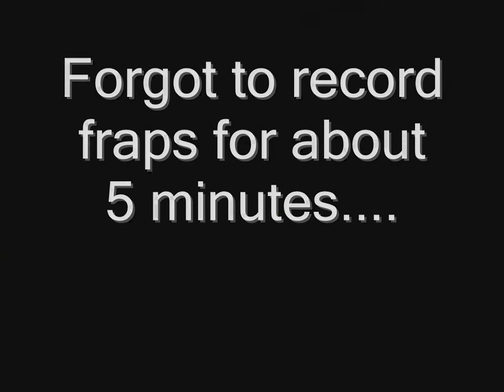Nightmare House 2 LIVE! "Mr. Manican and FRIENDS" [Part 7]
I delve deeper into the game Nightmare House 2 and get scared, screams, and much more enjoy!